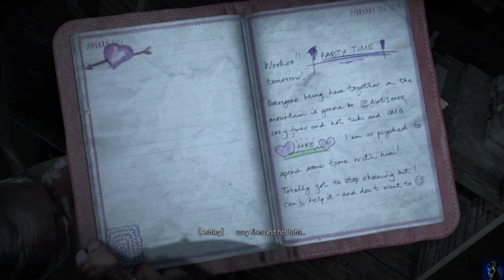Ghosts and the Fire Tower - Until Dawn (Part 10)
untildawn There is no way they survived that...

Sometimes I'm funny, and sometimes I'm stupid. Either way, you don't want to miss out

Also, I'm streaming right here on YouTube about twice a week. Be on the lookout to set reminders, or just check back ever once in a while to see what we've got going on. Hope to see you there soon!

Did I mention I made a Discord server? You should join us. There is just a small group of us at the moment, but we chat and have fun sending memes.

Videos edited using Movavi Video Editor 21
Streams configured with OBS